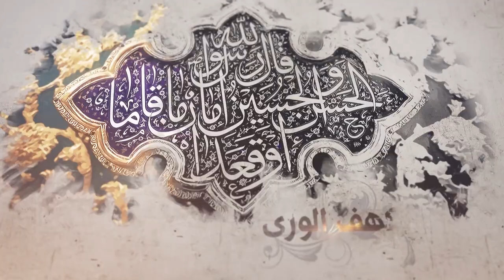157- شرح أصول الكافي- باب في شأن إنا أنزلناه في ليلة القدر وتفسيرها- الحديث 4(2)-السيد جعفر الشيرازي